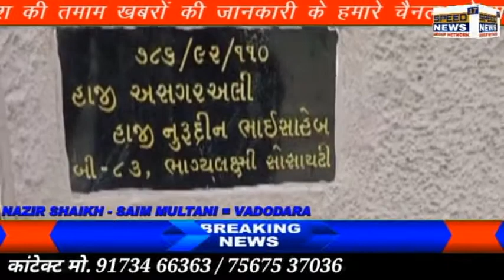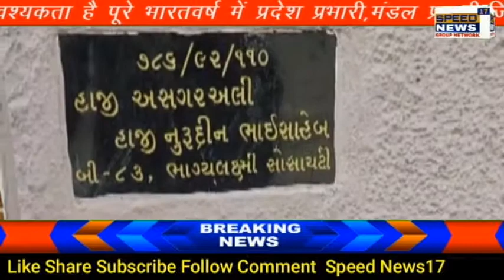VADODARA આજવા રોડ ખાતે આવેલા બહાર કોલોની બાજુમાં ભાગ્યલક્ષ્મી સોસાયટી 83 નંબર ના મકાનમાં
વડોદરા
આજવા રોડ ખાતે આવેલા બહાર કોલોની બાજુમાં ભાગ્યલક્ષ્મી સોસાયટી 83 નંબર ના મકાનમાં સોના-ચાંદીના દાગીના ચમકાવવાના બહાને બે લોકો આઠ થી નવ તોલુ સોનુ લઈ ફરાર થયા ઘટનાસ્થળે બાપોદ પોલીસ સ્ટેશન કાફલો દોડી આવ્યો :

નઝીર શેખ સાથે સલીમ મુલતાની વડોદરા